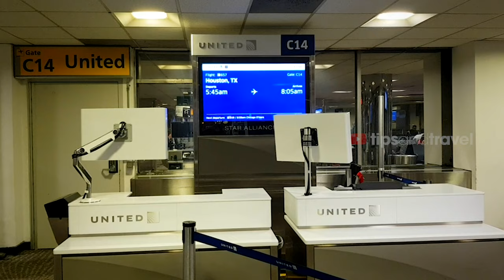Aeropuerto La Guardia en Nueva York